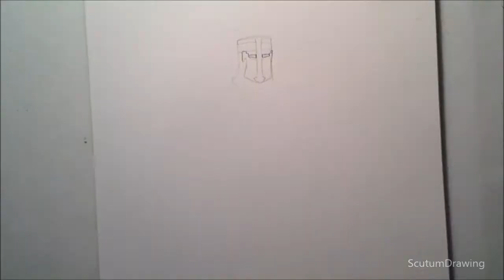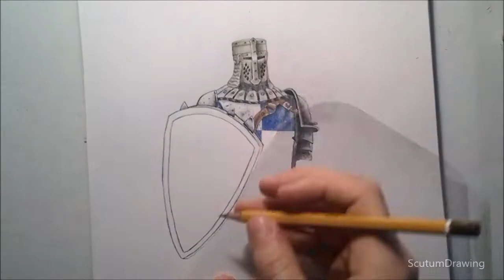Conqueror - Speed Drawing - How To Draw - For Honor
Speed drawing of a Conqueror from For Honor.

You can see on my channel all kind of timelapse videos of my drawings I make!